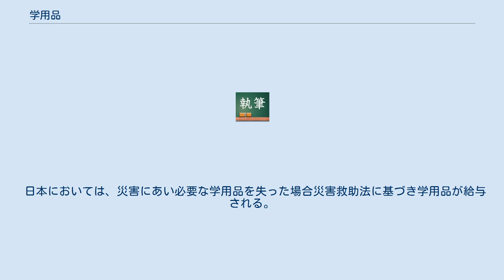学用品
学用品（がくようひん）とは、児童・生徒が学習や学校生活などに使用する物の総称である。
文房具の他、靴、衣類、鞄、楽器など、その種類は多岐にわたる。
 児童の体の大きさや体力・筋力に合わせて設計されているほか、毒性の低い成分を使用する・はさみの先を丸くするなど特に安全に配慮されている。
また、紛失や他人のものとの取り違えを防ぐため氏名を記載する欄があらかじめ設けられているものが多い。
学校での授業で水彩画を描くための道具、毛筆での習字に必要な道具、裁縫・製図・木工の基礎を学習するために必要な道具など多種類の専用道具が一度に必要になるものについては、持ち運ぶためのケースとともにセット販売されている。
学用品のなかには子供が楽しく使えるよう、良い匂いやカラフルな彩色を施したもの、キャラクターの絵が描かれたもの、食品やキャラクターなどを模した形状のもの、動く仕掛けが施されたものなどがあるが、玩具としての要素が大きいものはかえって学習の妨げになるため学校などでは指定された色や形状以外の学用品の学内持ち込みを禁じている場合がある。
また、学校名や校章を入れたその学校専用デザインの体操着などやその学校独自の学習法のために設計されたノートなどを学校指定品とし、それ以外の学用品の使用を認めない場合もある。
 学用品は文房具店などで取り扱われる。
商業地区にある一般的な店舗でも販売されるが、学校の通学路や校門の前に立地し朝の通学時間帯に営業を開始する文房具店が児童・生徒によく利用される。
校内に購買がある場合にはそこでも販売される。
学校指定品については学区内の取り扱い指定店で扱われる。
学校（特に小学校）に入学するときには多くの学用品が必要になるため、入学シーズンになると百貨店、ショッピングセンター、大型文房具店、ホームセンターなどの大型小売店やインターネット上の通信販売店などでは学用品の特設コーナーを設けるところも多い。
また、日本の学校では必要な学用品を学校で一括購入する場合が多い。
 以下では主に現在の日本の小中学校においてよく使用されるものを記す（必ずしもすべての学校でこれらを使用するわけではない）。
 教科書、副読本、ドリル・問題集、辞書類の他に教科学習のために特に必要となるものを以下に挙げる。
 日本においては、災害にあい必要な学用品を失った場合災害救助法に基づき学用品が給与される。